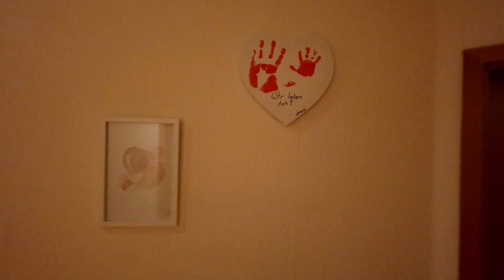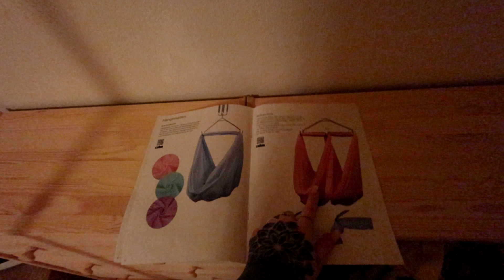Swing to Sleep aufbauen 🌙 I Babykleidung sortieren 👶 I Geburtsanmeldung II ColorfulMess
Ich nehme euch mit und bereite den Umzug vor für UnserkleinesHausamWald .

- Lisa